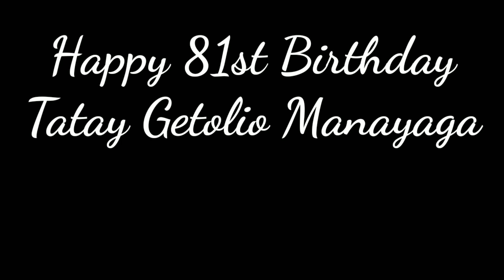Hindi Inaasahang Chevrolet "High Country Storm" 4x4 pick-up ang Kanyang Gagamitin.